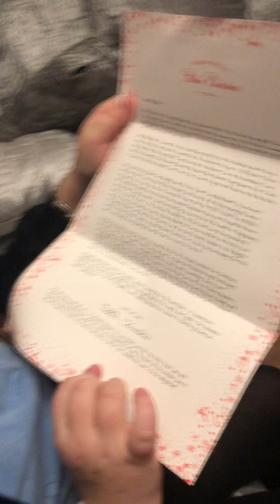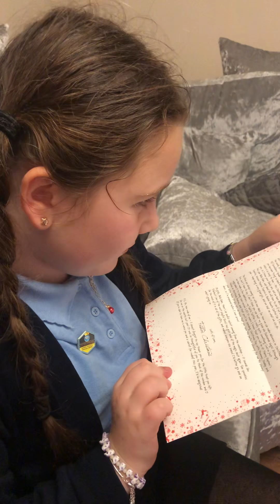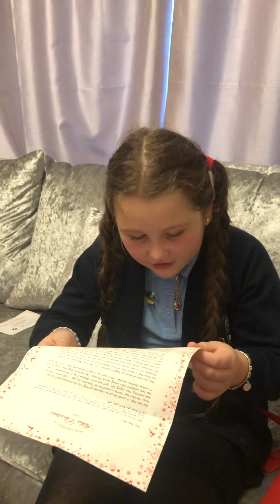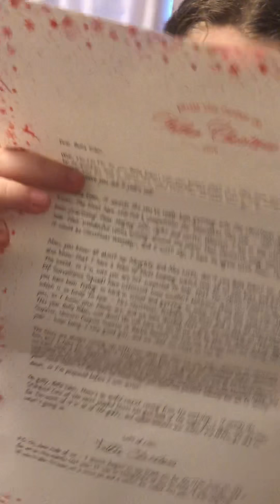Letter from Santa 2018